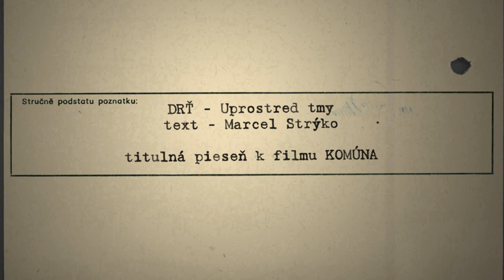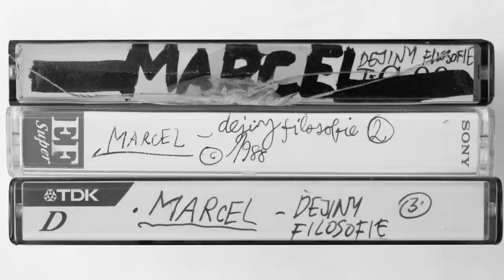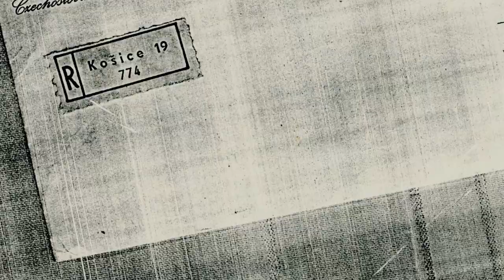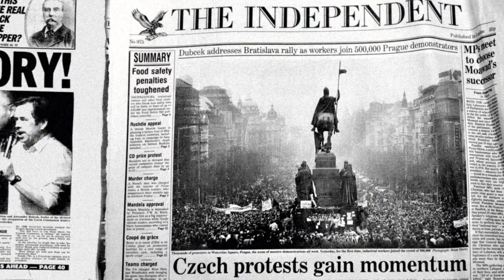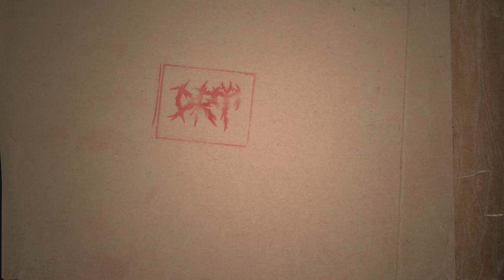Drť - Uprostred tmy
Kapela Drť uvádza nový singel Uprostred tmy, ktorý je titulnou piesňou k filmu Komúna. Film spracúva zabudnutý životný príbeh umelca, filozofa a politika Marcela Strýka, premietnutý do osobných tragédií i víťazstiev predstaviteľov košického undergroundu. Skladba Uprostred tmy je vyústením spolupráce skladateľa a lídra kapely Drť Miroslava Tótha s tvorcami filmu, ktorý bude mať premiéru v máji 2021.

“Hovorí svetlo, hovorí svetlo a prežiera nás tmou”
Marcel Strýko

Klip k skladbe Uprostred tmy je filmovou kolážou archívnych materiálov, animácií a záberov z filmu Komúna. Autorsky sa na ňom podieľal kreatívny tím filmu Komúna -  režisér Jakub Julény, strihač Marek Bihuň a animátor Marián Vredík. Cover ku skladbe vytvorila grafička Tereza Maco.

Uprostred tmy
Text - Marcel Strýko
Hudba, saxofóny - Miroslav Tóth
Spev - Michal Kaščák
Klávesy - Lucia Chuťková
Gitara - Marek Buranovský
Elektrická basa - Márton Csernovszky
Bicie - Áron Porteleki
Label - Tothem records
Mix a master - Marek Buranovský
Nahrávanie zvuku - Dávid Tamás Pap, Majo Džubák, Marek Buranovský, Miroslav Tóth